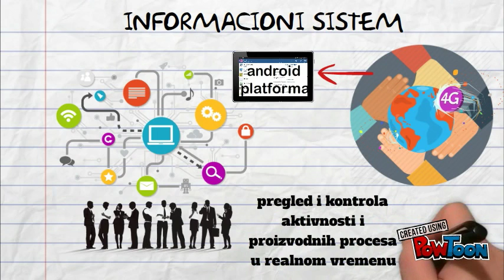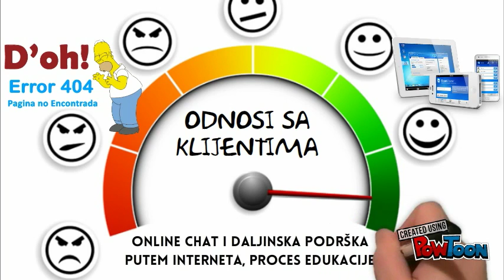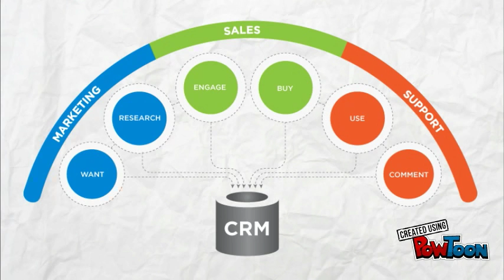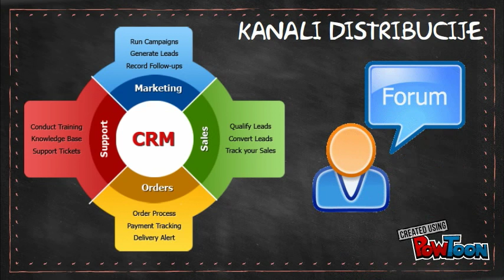Истражи свој бизнис